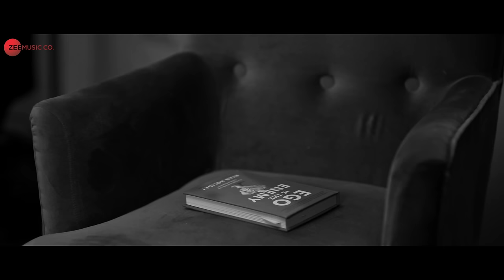Ishq Lapata - Official Music Video | Anshul Chauhan & Rahul Kothari | Satvik Sakar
Song: Ishq Lapata
Singer: Rahul Kothari
Lyrics & Composer: Rahul Kothari
Music Producer: Satvik Sakar
Live Guitar: Tamal Pandey
Mixed & Mastered: Zoheb Khan at AudioQube

Cast: Anshul Chauhan & Rahul Kothari
Film by: Ateet Singh
Director's Assistant: Sanchit Malhotra
Editor: Aman Chauhan
Colourist: Tapasvi Asija (Arts For Production)
Post Production: Jaivardhan Vermaa - JD Kronikles
Produced by: Ateet Singh, Toshit Bhatnagar & Tanya Prasad
Project By - Karan Walia (Artists Garage)
Location: Black Frames Studio, Mumbai